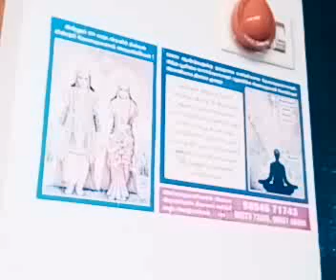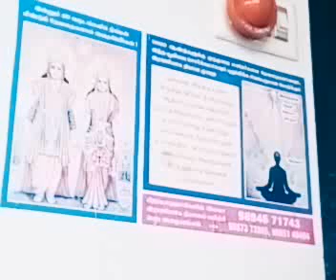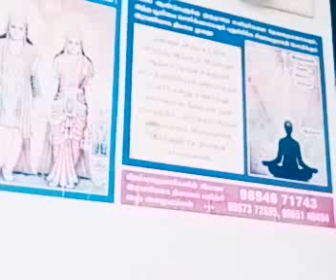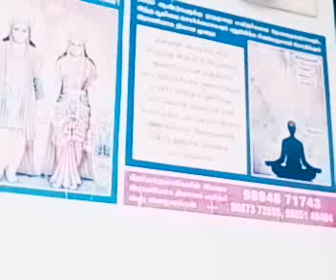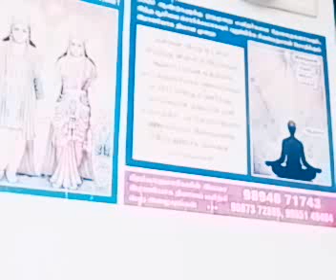Learn from God day and night 29 Nov 2017 Tamil murli Rajayogi BK Saravana Kumar Brahmakumaris